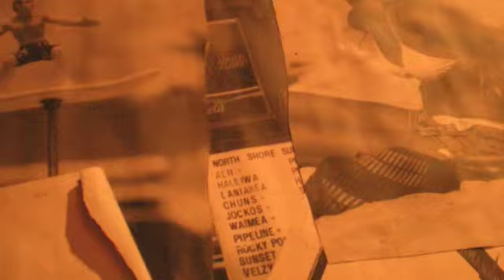小樽 BONZ PV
小樽 BONZ PV Vol.１ ボンズ DJ